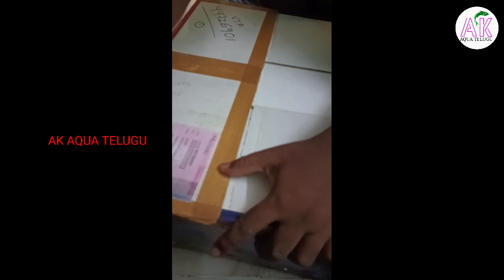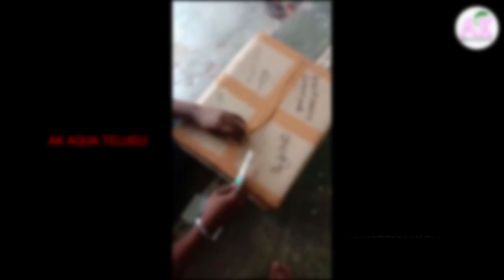32K GIVE AWAY WINNERS GIFTS || AK AQUA TELUGU